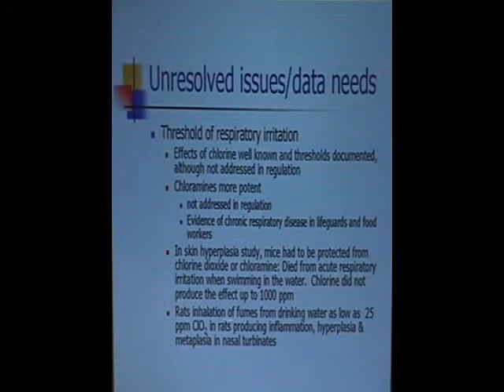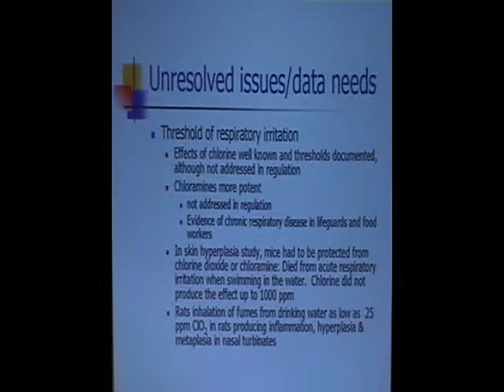Dr. Richard Bull talks about Data Gaps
Dr. Richard Bull speaks to a conference for water system operators in Vermont about disinfection byproducts and data gaps